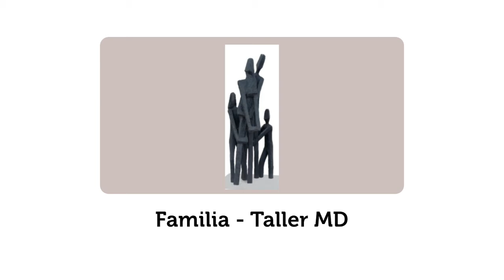Familia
Escultura Taller MD